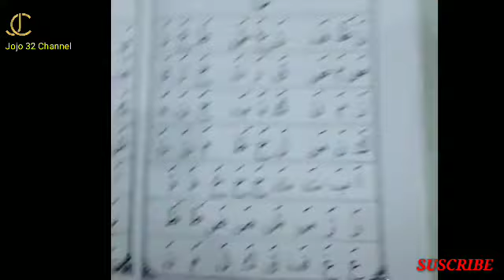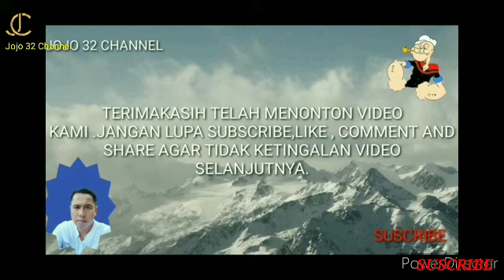ADA KEAJAIBAN ISI DALAM BUKU IQRA YANG TIDAK KITA KETAHUI 👍🤲🤲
Video ada keajaiban isi dalam buku Iqra yang tidak kita ketahui diambil dari beberapa sumber , teman , rekanan dan lain - lain dengan tujuan berbagi informasi yang berguna bagi kita sesama muslim dan agar selalu meningkatkan nilai ketaqwaan kita kepada Alloh SWT .